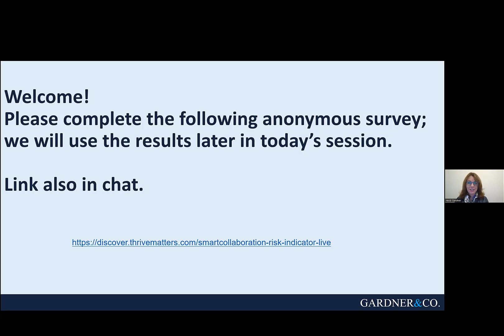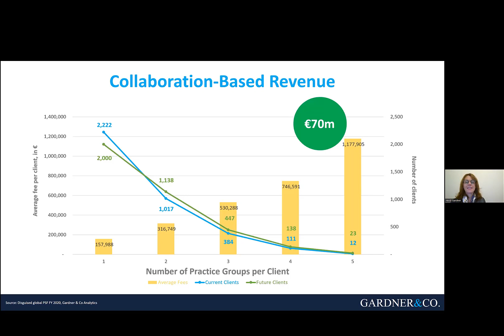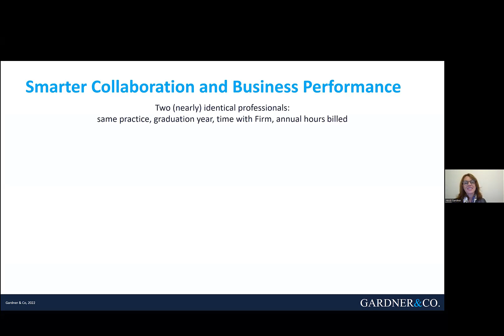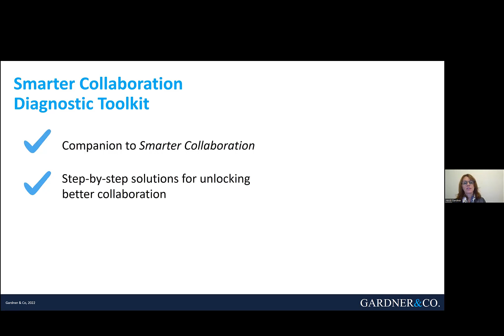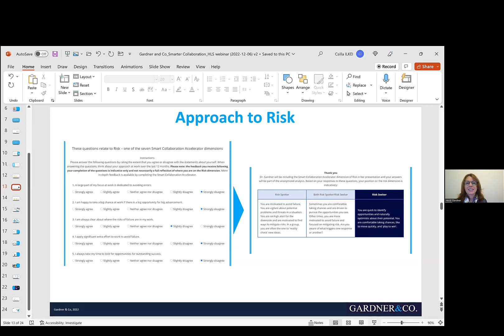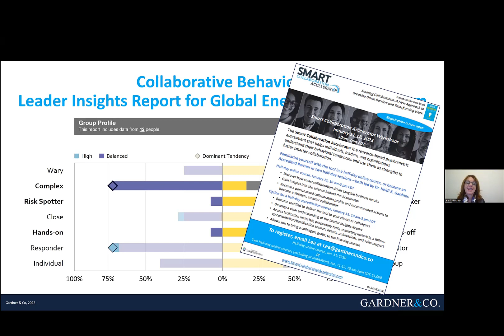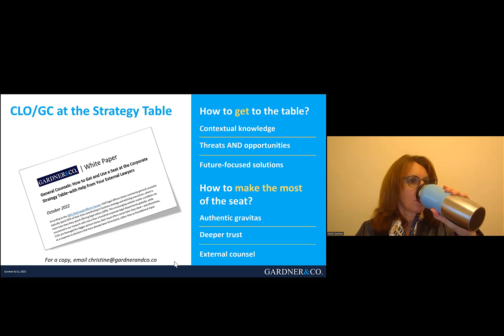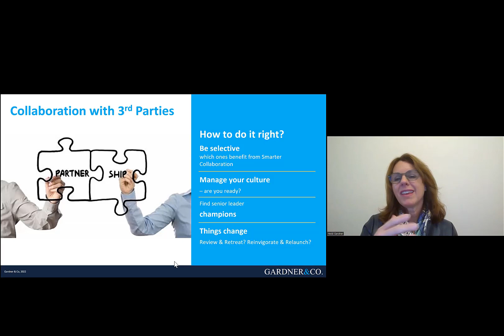Smarter Collaboration Webinar with Harvard Law School Executive Education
In this webinar, Dr. Heidi K. Gardner, co-author of Smarter Collaboration: A New Approach to Breaking Down Barriers and Transforming Work and program chair of the Smarter Collaboration Master Class at HLS Executive Education, discusses key research, case studies, and takeaways from the new book. She explains what is meant by smarter collaboration (in short: the deliberate bringing together of the right people at the right time to achieve stellar results) and how it builds on the ideas introduced in her Washington Post best-selling book, Smart Collaboration (2017).